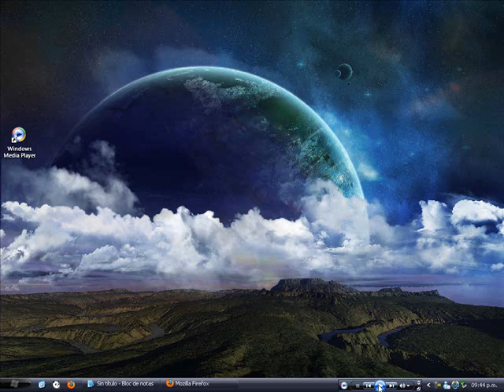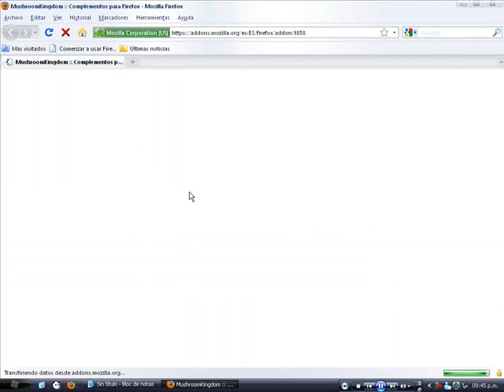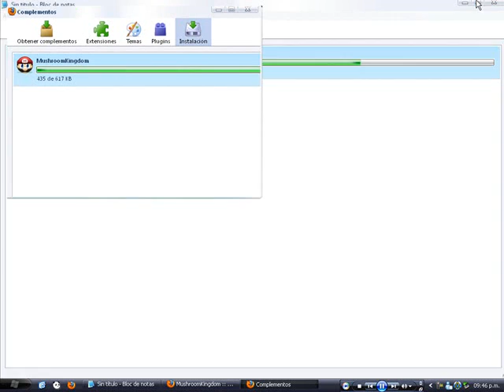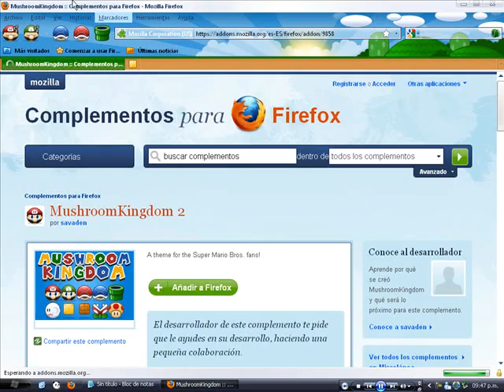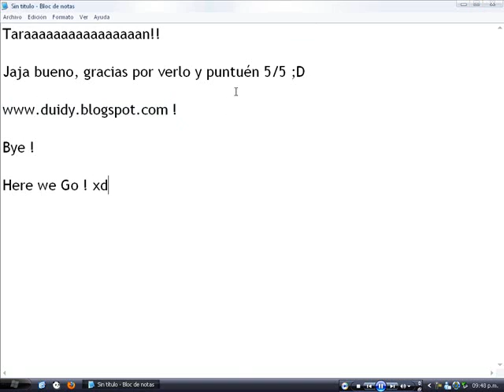Como poner firefox con una apariencia de mario bros 100%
Es fácil la instalación